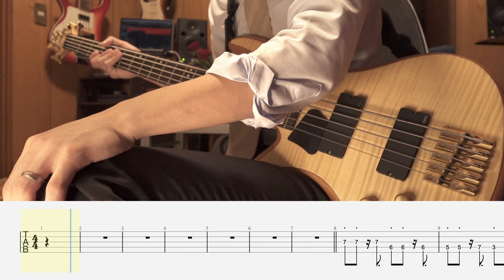High Times - Jamiroquai (Bass Cover with Tab)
🕊️ TABS

▷ Bass Cover Request
▷ Get Tabs, Bass-Only Tracks, Exclusive Videos and more

【Bass】SCHECTER STILETTO CUSTOM-5 LH
【Daw】Cubase Pro
【Audio Interface】Steinberg UR-RT2
【Guitar Cable】Kaminari K-BC2 Bass Cable
【Headphones】AKG  K712PRO